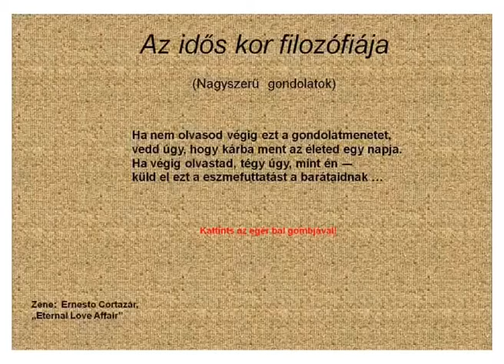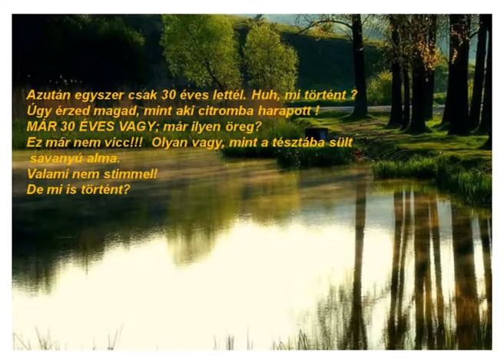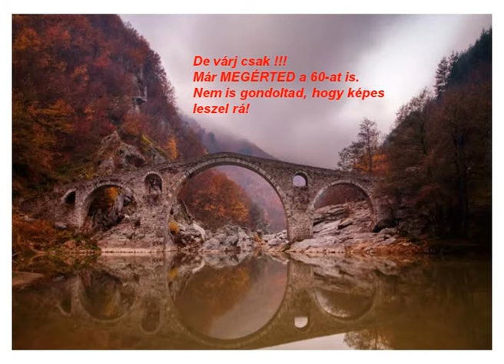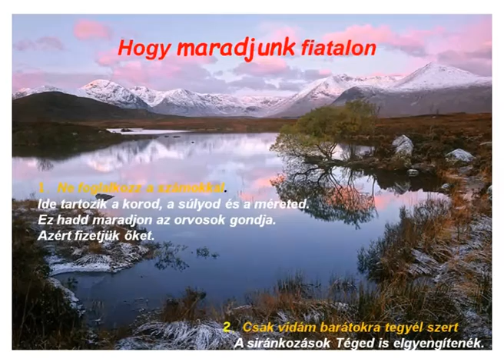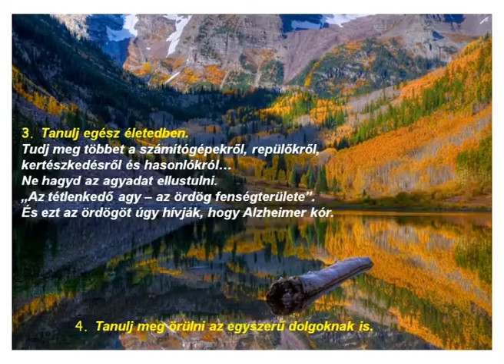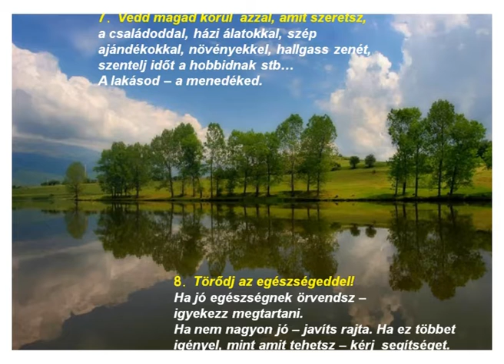Az idős kor filozófiája